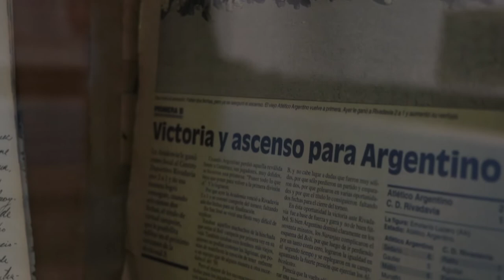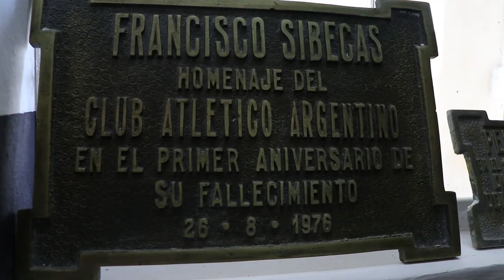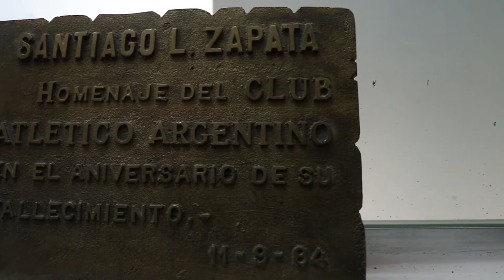Reinauguración del Museo Lili de Marinis 20 de junio de 2018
El día 20 de junio el Club Atlético Argentino realizo la reinauguración del Museo Lila De Marinis, en homenaje a esta deportista Detenida Desaparecida por la última Dictadura Civíco Militar.
Acompañando a esta reinauguración el Club,  decidio festejar el día de la Bandera en familia como lo viene haciendo desde hace tiempo.
La jornada estuvo cargada de color y calor.
Este calor fue puesto por el día sol del fin de año en el hemisferio sur, pero también por las manos de las madres del clun que hicieron locro y pasteles para el cierre de la jornada.
Alli estuvo GiraMundo TV acompañando y compartiendo con socios e hinchas este gran día.